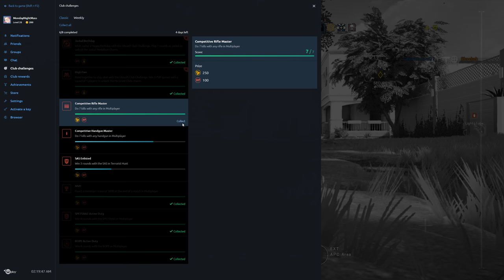Rainbow Six Siege + Part 1607 + House TDM Secure Area + White Noise pcgaming crew